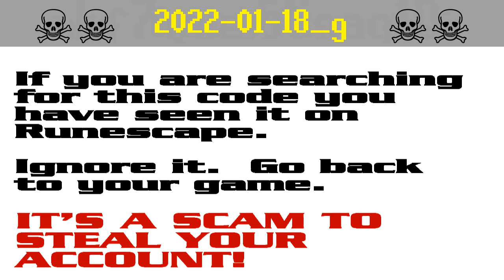2022-01-18_g ☠ [SCAM!] Runescape account-stealing (gratz95)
The search code gratz95 is possible bait in a persistent string of bogus script-kiddie giveaway scams to steal Runescape players' accounts. It appears that the scammers are starting to get annoyed by the warnings and they have started down-voting.